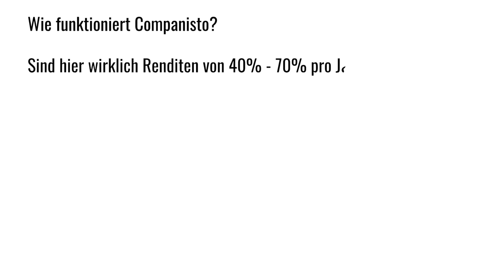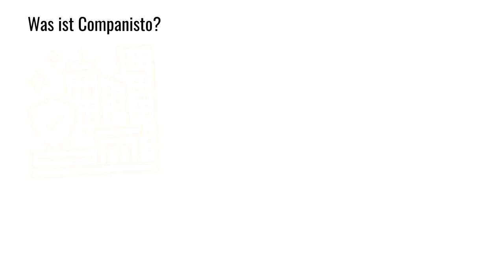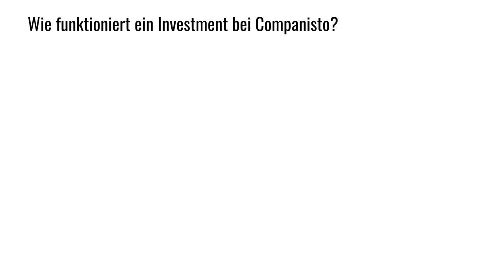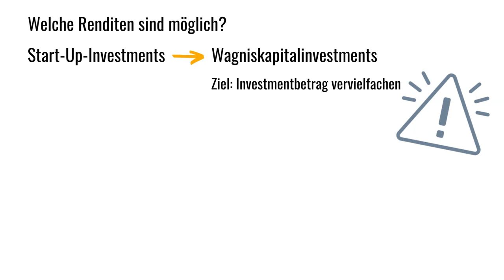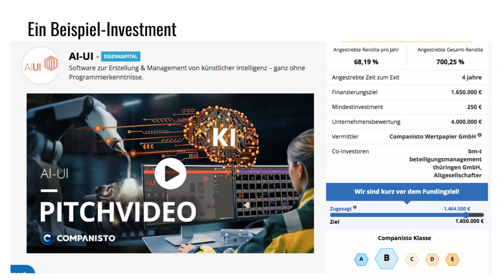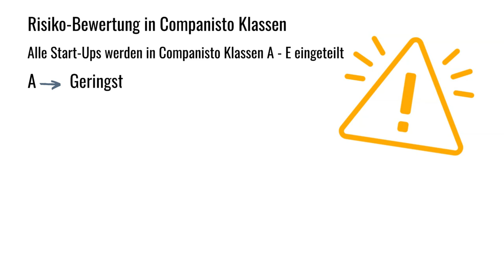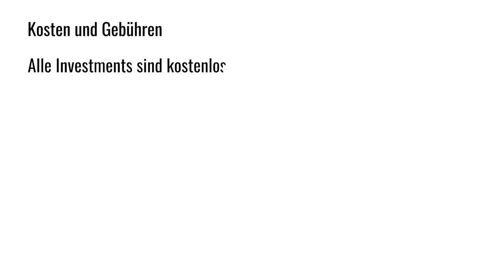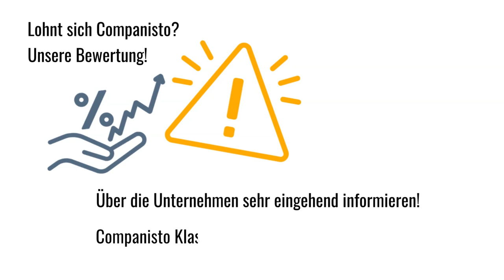Lohnt sich Companisto? Vorteile & Nachteile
Wie gut ist Companisto?

In diesem Video zeigen wir Dir wie Companisto funktioniert. Welche Renditen es geben kann, welche Risiken dabei bestehen.

Inhalt:
0:00 Intro
0:32 Was ist Companisto?
1:44 Unterschied zu anderen Crowdinvesting-Plattformen
2:09 Wie funktioniert ein Investment?
2:36 Business Angel Club
3:21 Welche Renditen sind möglich?
4:00 Beispiel
4:43 Wie sicher ist Companisto
5:21 Risiko Bewertung in Companisto Klassen
6:05 Kosten & Gebühren
6:26 Vorteile & Nachteile
6:54 Lohnt sich Companisto? Bewertung?